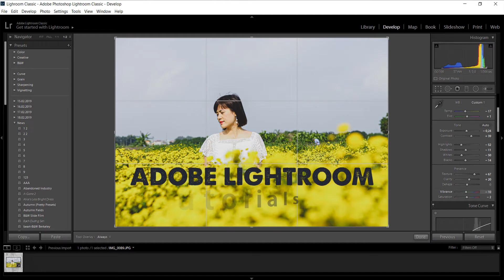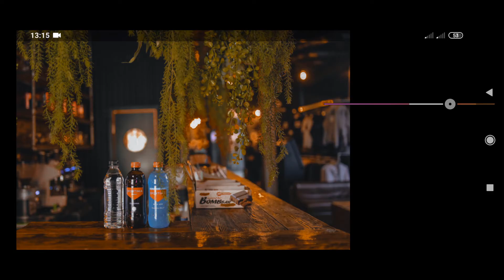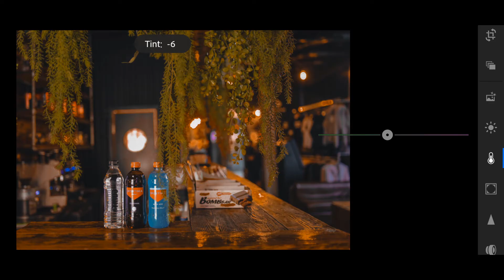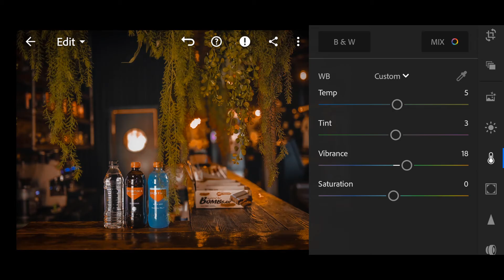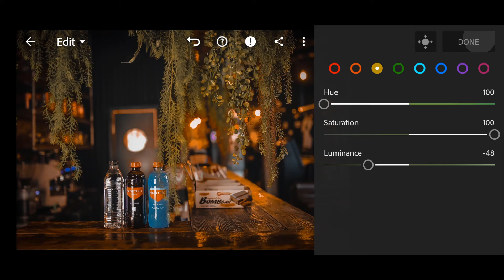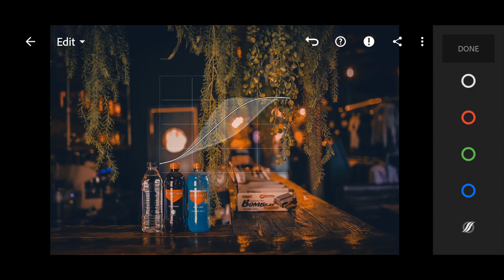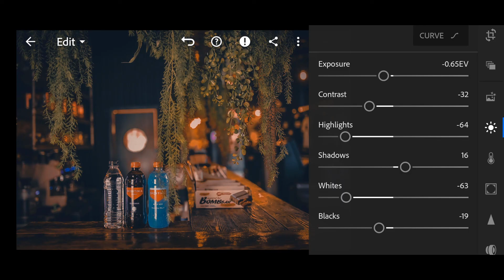Hướng dẫn chỉnh màu Coffee Shop Vintage Lightroom Preset Tutorial, DNG Preset Free #68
Download Preset DNG Lightroom Free, Các bạn xem hết video trong suốt Video sẽ có xuất hiện dãy số gồm 4 chữ số sẽ là Password. Không sao chép màu để bán dưới mọi hình thức, khi Share nơi khác cần dẫn nguồn bài viết. Cảm ơn bạn nhiều.

Lưu ý là Preset nó sẽ thích hợp với cùng tone màu của ảnh mình đã làm, vì thế những hình khác Tone màu nó sẽ có kết quả khác nhau. Vì thế các bạn cần xem Video hướng dẫn để chỉnh sửa hình ảnh của mình được đẹp hơn.